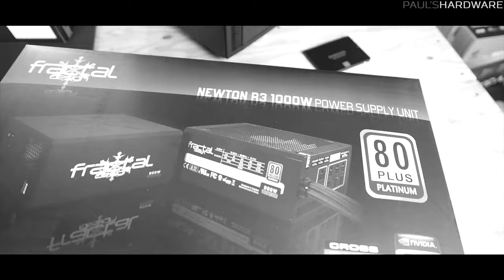ARCTIC PANTHER RETURNS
:::Send Me Stuff:::
Paul's Hardware